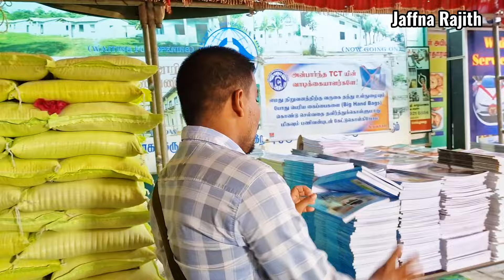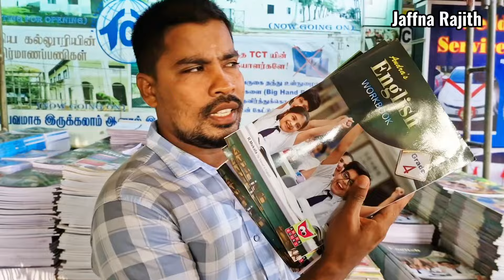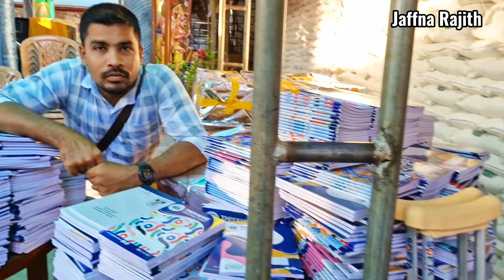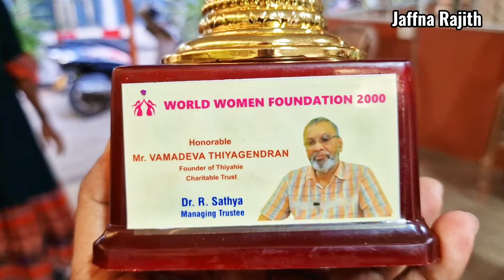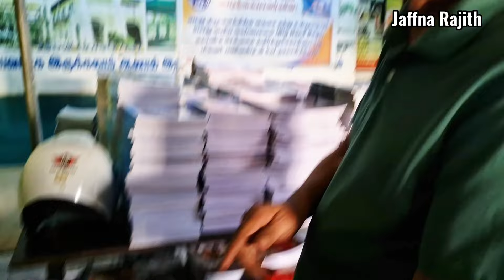மலை போல் குவிக்கப்படும் உணவுப் பொருட்கள் | srilanka | tamilvlog